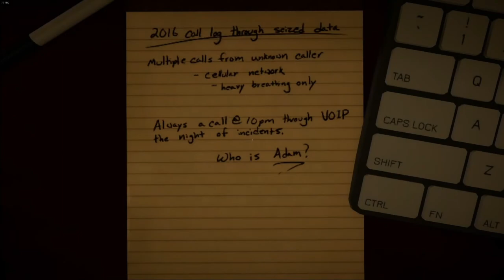Playlist Link / Cirno Plays Welcome To The Game II